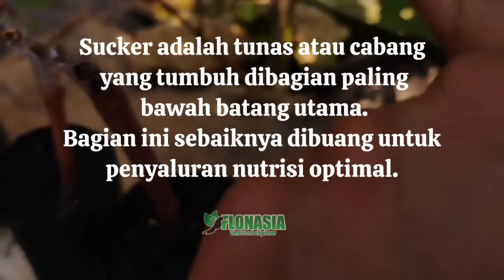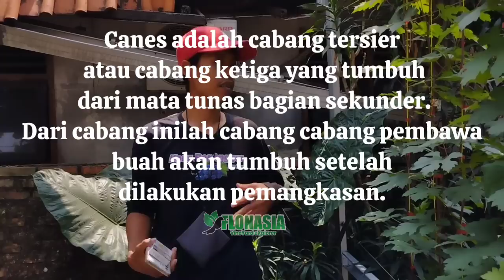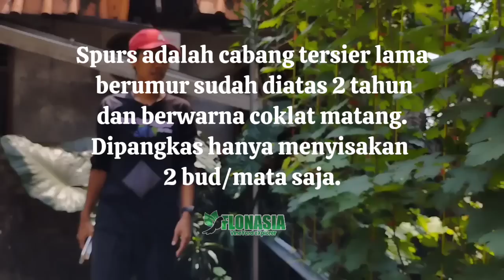Cara Menanam Anggur Import Bagi Pemula. Cepat Tumbuh & Berbuah Lebat. Arga Urban Farming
Akhir pekan lalu, tim FLONASIA berkesempatan mengunjungi kediaman salah satu tokoh Komunitas Anggur Jakarta yang berada di bilangan Pasar Minggu, Jakarta Selatan. Beliau adalah om Syahril Romdhon Alias Om Arga, pemilik usaha jasa dan pengembangan pohon anggur ARGA URBAN FARMING. Alhamdulillah dalam rekaman video ini tim FLONASIA berhasil mendokumentasi tips dan trik bagi para pemula dalam menanam dan merawat pohon anggur.

00:00 opening
02:09 anggur gozv di jamper
03:15 lakukan pengeratan batang
07:25 penjelasan tentang arm
08:00 penjelasan tentang canes
08:58 penjelasan tentang spurs
11:25 hitung bud arm
12:27 panggilan telfon
14:50 metode ruang untuk akar
16:10 mengurai akar
19:00 poc bio arganik
20:40 sirkulasi udara
21:40 tamaki sudah berbuah
24:22 percabangan tamaki
27:52 kebun anggur di bengkulu
28:55 closing